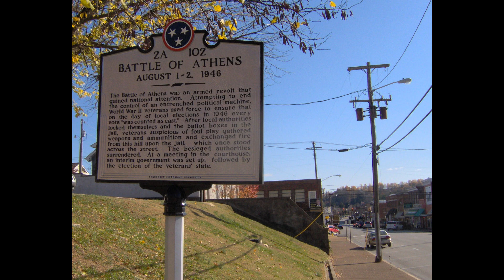Josh Heupel reacts to Vols being No. 1 in first CFP rankings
Just 21 months and five days after inheriting a program in disarray, coming off a three-win season and mired in an NCAA investigation, Josh Heupel has Tennessee ranked the No. 1 team in college football. The unbeaten Vols were in the top spot when the College Football Playoff selection committee unveiled its debut rankings on Tuesday night, marking the first time since the 1998 national championship season that Tennessee has been the top team in the land. Heupel appeared on ESPN after the rankings were released to discuss the occasion and his team’s rapid ascension. Tennessee goes into Saturday’s top-three showdown at Georgia – the defending national champion Bulldogs are No. 1 in both polls, but were No. 3 in the debut CFP rankings behind Ohio State at No. 2 – with an 8-0 record that’s included five wins against ranked teams, and the Vols have two wins against top-10 teams in the first CFP rankings (No. Heupel took the Vols to a 7-6 record in 2021, and through each step of this remarkable season he’s reminded his team to enjoy the moments such as having College GameDay in Knoxville twice and the wild celebrations after the 52-49 win against the Crimson Tide, so it’s no surprise he got ahead of Tuesday night with his team during another big-game week. “We talked about it earlier in the week, knowing that the rankings were going to come out,” Heupel said on ESPN. “Didn’t know where we would be ranked, but figured we would be somewhere near the top. At the end of the day, one of the things that our players have done here is we’ve tried to enjoy the journey and take moments of pause to reflect and enjoy what our players have built here. “Three years ago, it didn’t look like this, but this is a proud tradition and a massive fan base that loves the Power T, and they’re excited about the way our players are playing. They understand that the reason that we’re in this situation is because of the way we prepare, the way we practice, and then we go play for each other on game day. That’s going to be the same message this Saturday.” Tennessee went to Georgia during the pandemic-impacted 2020 season ranked and on the heels of an eight-game winning streak, but was mauled in the second half and went on to lose seven of the remaining eight games, all by double digits. Jeremy Pruitt was fired in mid-January after 16 wins in three seasons and amid an NCAA investigation that turned up 18 major recruiting violations. More than two dozen players, including several starters, jumped into the transfer portal. After entering this season just outside the top 25, Tennessee’s rise has included wins at Pittsburgh and LSU and against rivals Florida, Alabama and Kentucky at home, and the Vols have been led by the top offense in college football, a unit led by quarterback Hendon Hooker and wide receiver Jalin Hyatt that averaged 49.4 points and 553 yards per game. “I don’t know that we placed a time frame on it,” Heupel said. “I think that’s one of the things that actually had our players buy-in to what we’re doing. Obviously our guys’s habits have allowed us to play really consistently here in the early part of the season. There’s a long ways to go. We’ve obviously got a huge test this week in Athens, Georgia, but I love competing with this team every Saturday.” Tennessee is the first team not named Alabama, Georgia, Clemson or Ohio State to be ranked No. 1 in the debut CFP rankings since Mississippi State in 2014. The Bulldogs also happen to be the last and only team not to reach the four-team playoff after being No. For Tennessee, this is just the 16th time it has been No. 1, and the Vols are 15-0 in their history as the No. The Vols play at Georgia in Athens on Saturday at 3:30 p.m. on CBS.